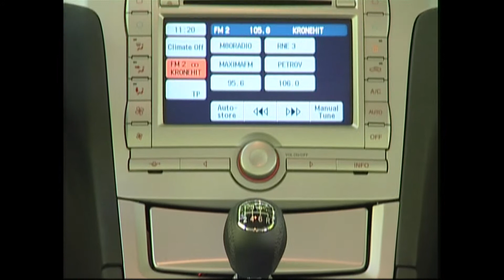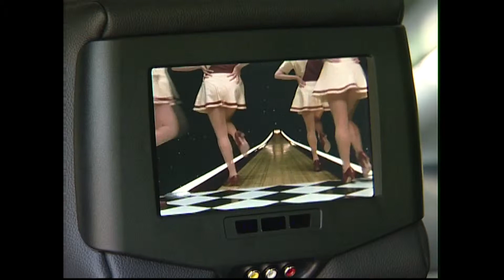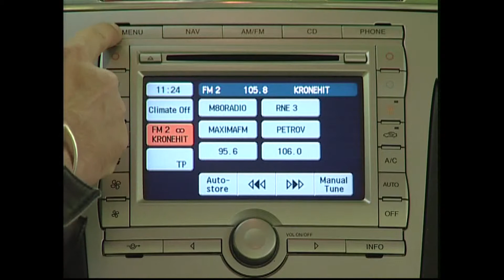Ford S-Max 25 T | BJ 2006 | GO! Archiv